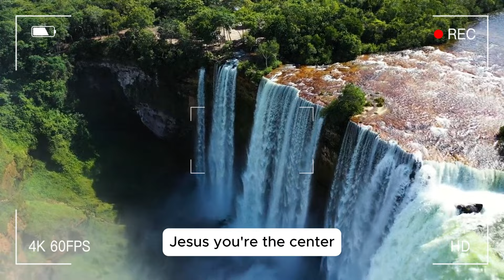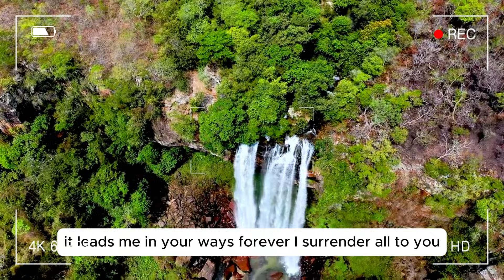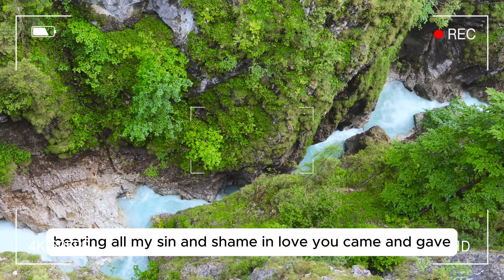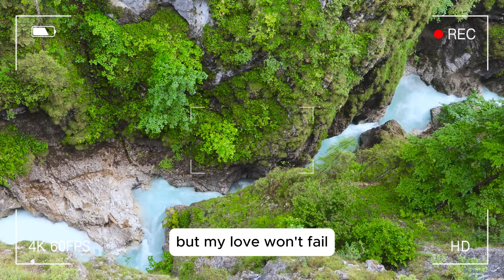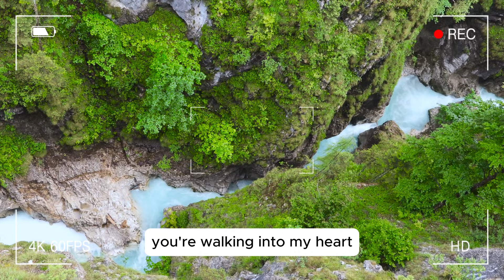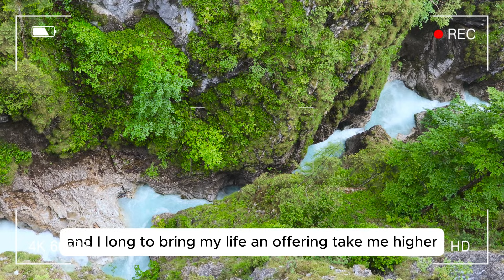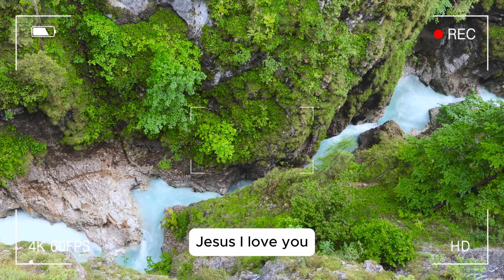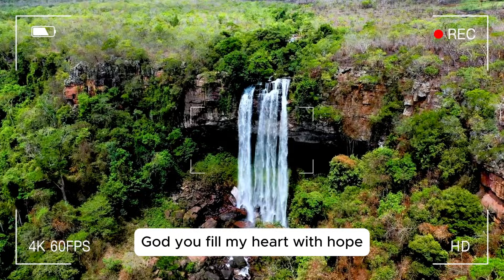Top Hits of Natashia Midori 🙏Top Trending Worship Music for Praise & Worship 2024